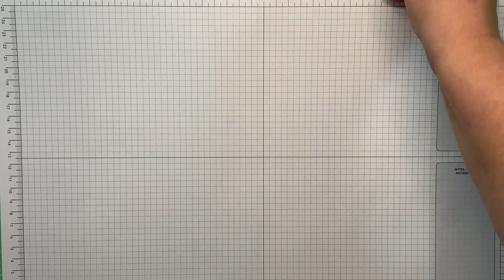Fun Fold Karte---kreativ mit Stampin UP!